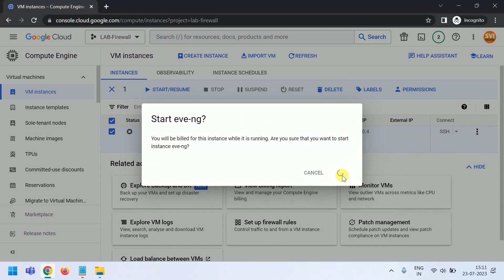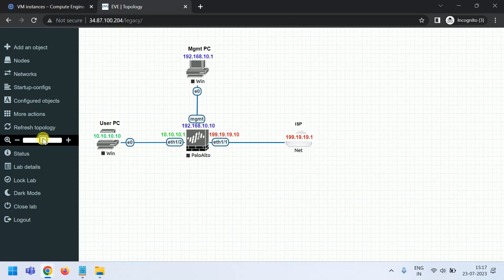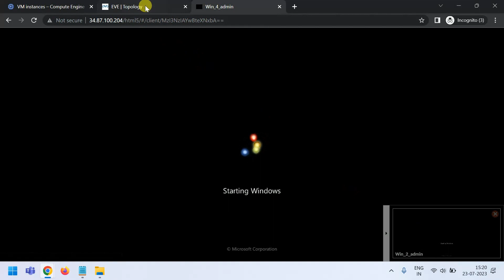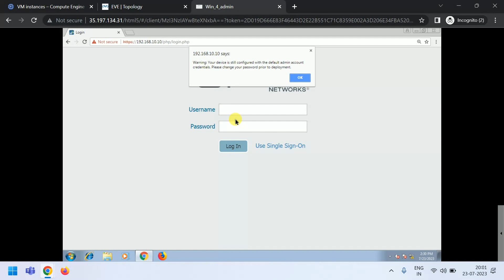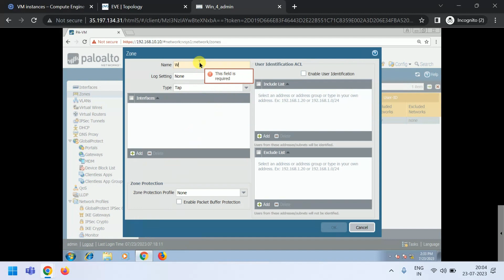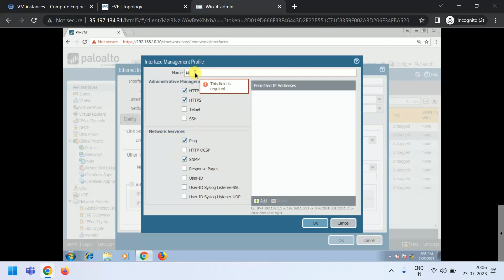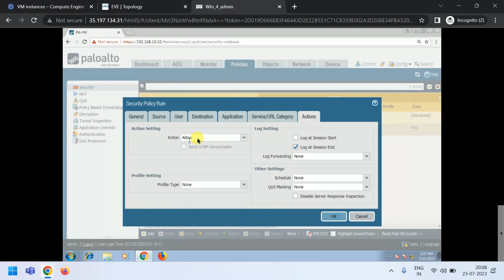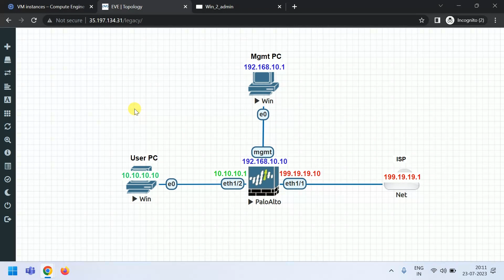Palo Alto Tutorial Day 1| Initial Configuration | EVE-NG in GCP | SVI TELUGU | 2023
Palo Alto Basic configuration
Palo Alto Initial setup